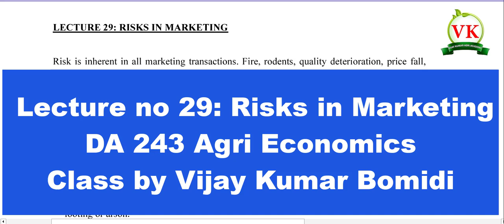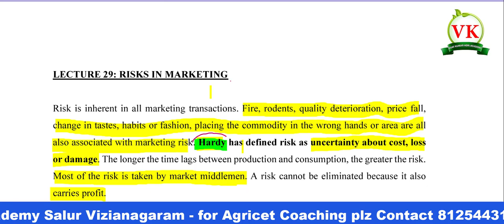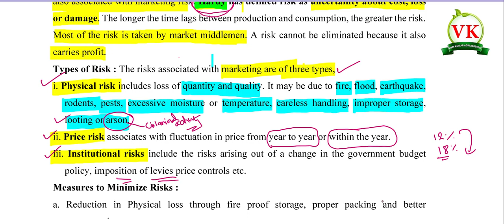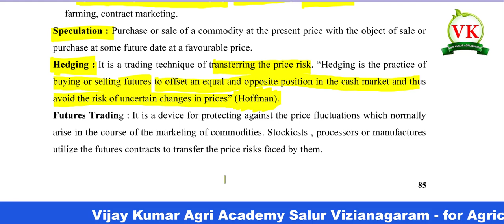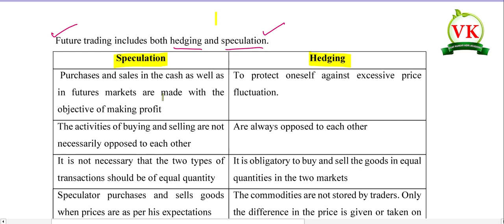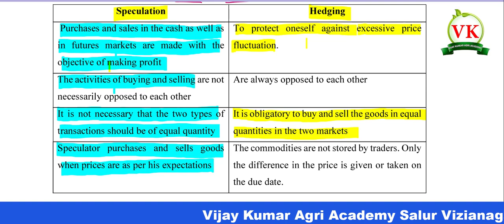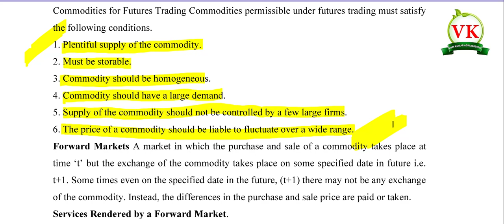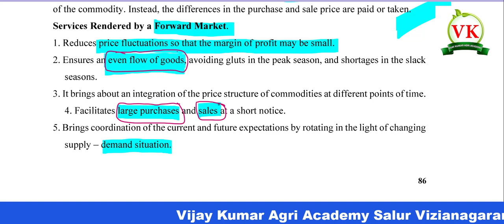DA 243 | Agricet Class Economics | Risks in Marketing| Vijay Kumar Agri Academy Salur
Vijay Kumar Agri Academy Salur

Dear students,

Agricet, Village Agriculture/ Horticulture Assistant తదితర పోటీ పరీక్షల కోసం ముఖ్యమైన మల్టిపుల్ చాయిస్ ప్రశ్నలతో update అవుతున్న మన telegram group లో చేరడానికి క్రింది లింక్ పై క్లిక్ చేయండి...

గూగుల్ ప్లే స్టోర్ నుండి విజయ్ కుమార్ అగ్రి అకాడమీ app download చేసుకోవడానికి క్రింది లింక్ పై క్లిక్ చెయ్యండి

మన అకాడమీ యొక్క facebook page follow చెయ్యడానికి క్రింది లింక్ పై క్లిక్ చేయండి

మన అకాడమీ యొక్క WhatsApp channel లో చేరడానికి క్రింది లింక్ పై క్లిక్ చెయ్యండి

మన అకాడమీ వెబ్ సైట్ లు సందర్శించడానికి క్రింది లింక్స్ పై క్లిక్ చెయ్యండి

వ్యక్తిగతం గా నన్ను సంప్రదించడానికి 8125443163 నంబర్ కి కాల్ చెయ్యండి

*Vijay Kumar Bomidi,
Director,